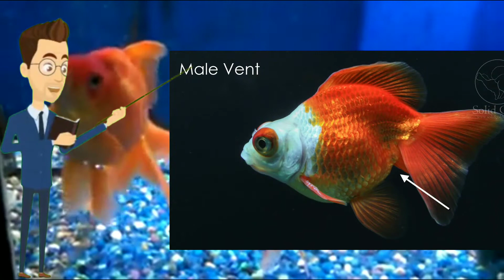Paano Malalaman kung ang Iyong Goldfish Ay Isang Lalaki o Babae. Part 2 of 3:Identifying Males